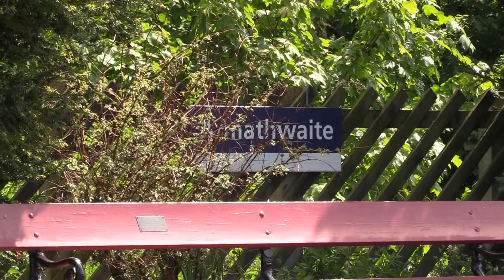'The Dalesman' and 'The Cathedrals Express' - 22 May 2018 - Armathwaite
2 steam hauled charter trains passed through Cumbria today - 'The Dalesman', hauled by LMS 48151 came from York to Carlisle and back, and 'The Cathedrals Express' returned from a weekend trip from London to Edinburgh, traveling from Edinburgh to Preston with 60103 'Flying Scotsman' as its motive power. Both are seen passing through Armathwaite just 30 minutes apart.